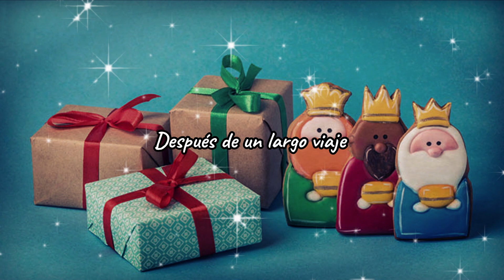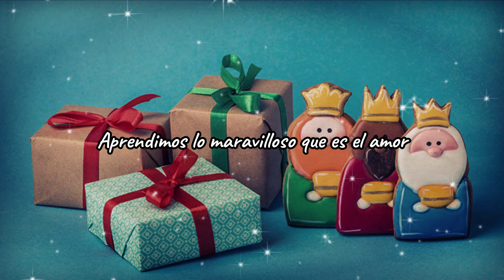Hermoso mensaje del día de Reyes Dedícalo a tu familia, Amigos y Seres Queridos en este Año 2025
Hola amigos en este video te dejo una hermosa reflexión para dedicar a tus seres queridos este 6 de Enero por el día de Reyes 2025